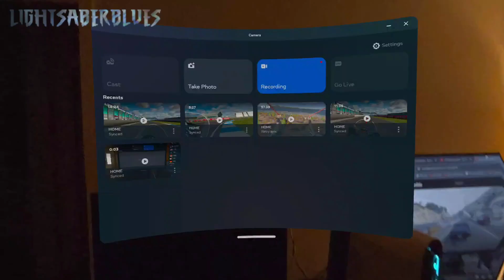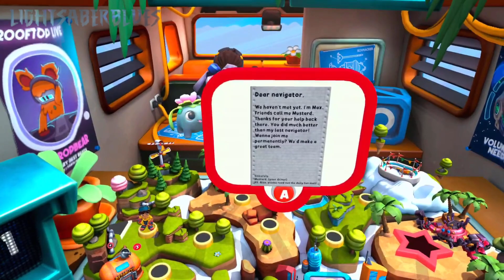LSB Plays Max Mustard On Quest 3 - Part 1....